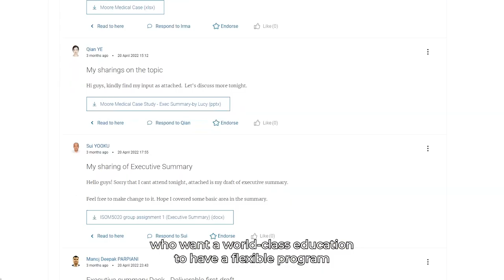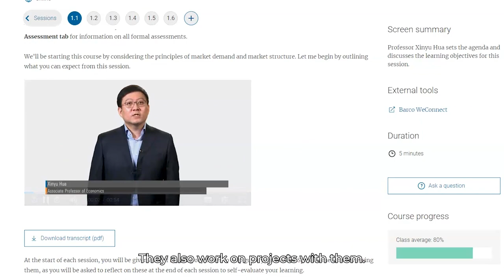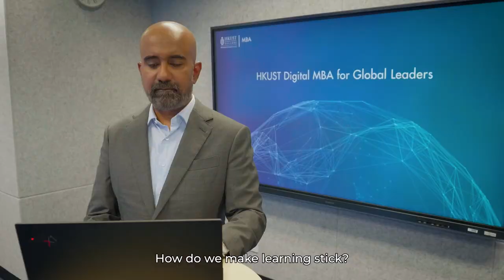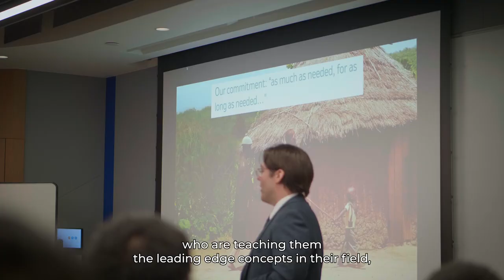HKUST Digital MBA for Global Leaders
Digital MBA for Global Leaders (DiMBA) is a 2-year
part-time MBA designed for accomplished senior
professionals. Having the same rigorous and relevant curriculum as
our on-campus programs, the dedicated education
technologies of Digital MBA permit a location-independent study. You may continue to explore opportunities in another city without terminating your
study. You will also be able to optimize your schedule by having higher control over the pace of study.